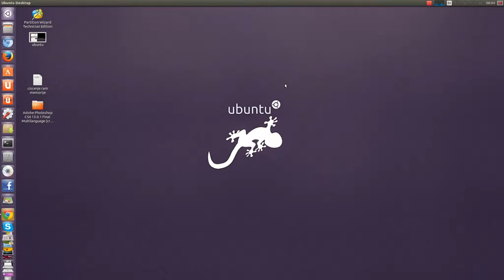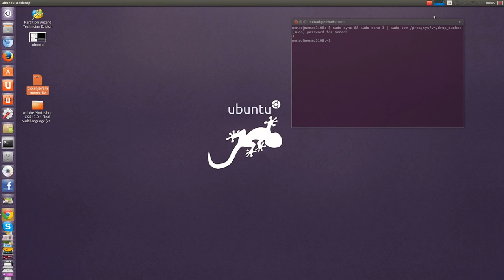CISCENJE RAM MEMORIJE UBUNTU 13.10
sudo sync && sudo echo 3 | sudo tee /proc/sys/vm/drop_caches